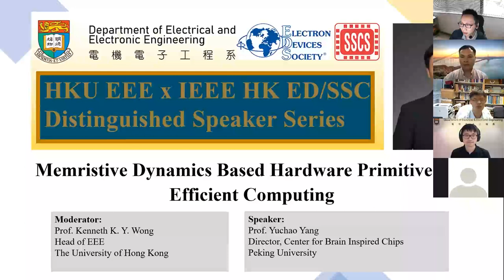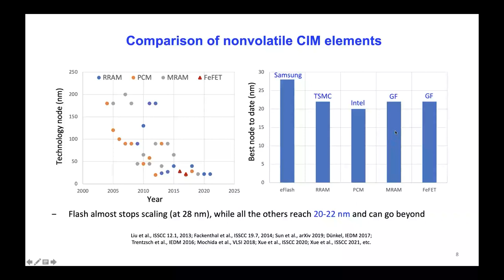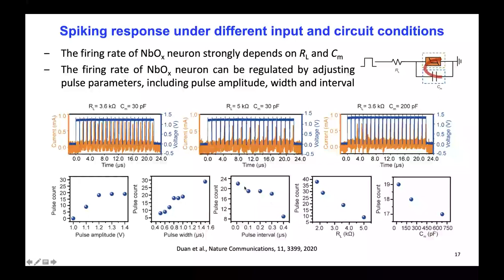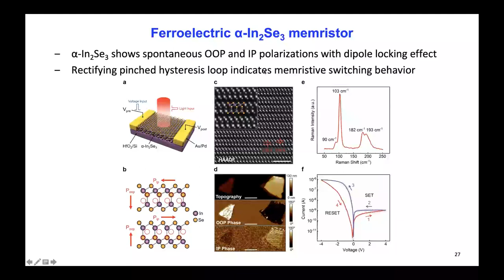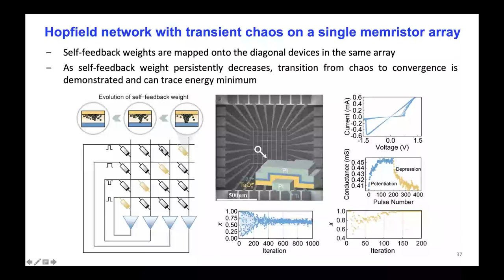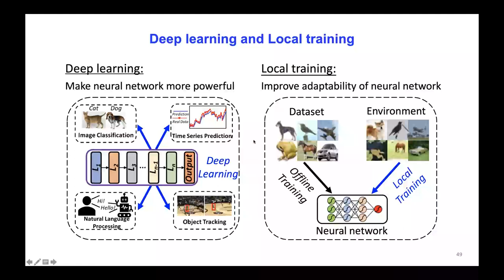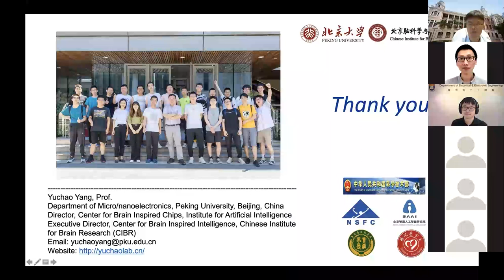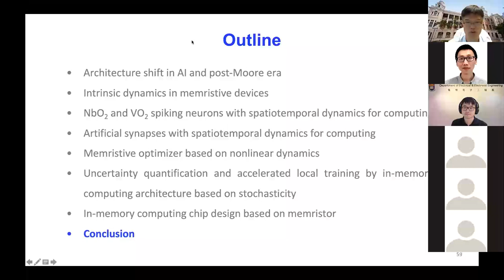Memristive Dynamics Based Hardware Primitives for Efficient Computing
HKU EEE x IEEE HK ED/SSC Distinguished Speaker Series
Speaker: Prof. Yuchao Yang, Director of Center for Brain Inspired Chips, Peking University